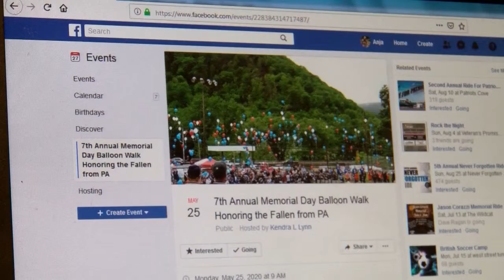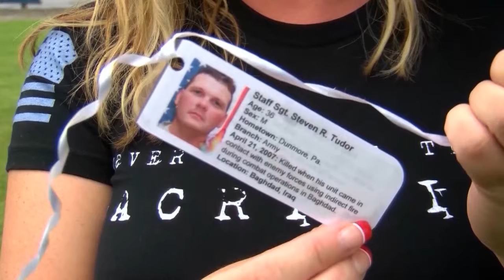Balloon Release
memorial day